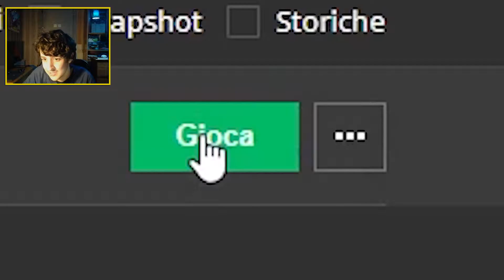I primi enchantment! - Cikappa VS Hardcore #2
Canzone Outro  →
Con cosa registro
La mia PS4
Il mio mouse
Il mio monitor
IL MIO PC
RAM x2
Scheda madre